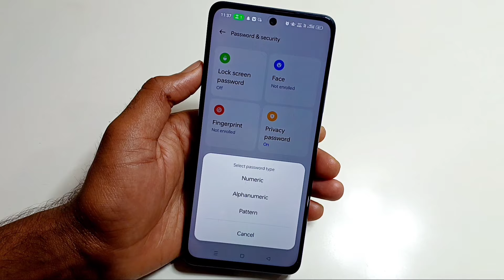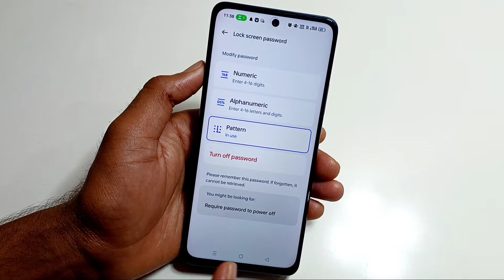How To Set Pattern,Pin & Password Lock In Oppo F25 Pro 5g | Oppo f25 pro me screen lock Setting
Hello friends aaj ki is Video me Maine aap logo ko bataya hai ki oppo f25 pro 5g mobile me screen lock kaise lagaye